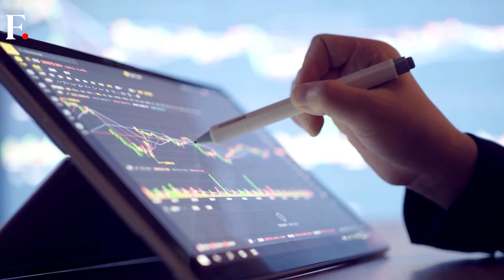22-year-old Japanese Racer Haruki Noguchi Succumbs to Crash Injuries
22-year-old Japanese Racer Haruki Noguchi Succumbs to Crash Injuries

Japanese Superbike racer Haruki Noguchi has died from injuries suffered in a crash during an Asia Road Racing Championship race in Indonesia.

The 22-year-old died on Wednesday evening despite three days of treatment at a hospital in Mataram, on the Indonesian island of Lombok.